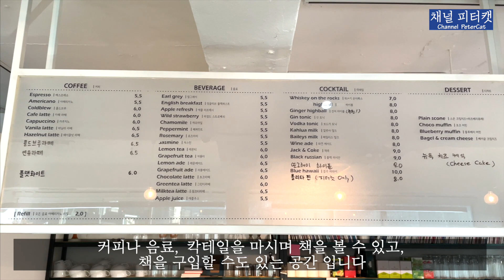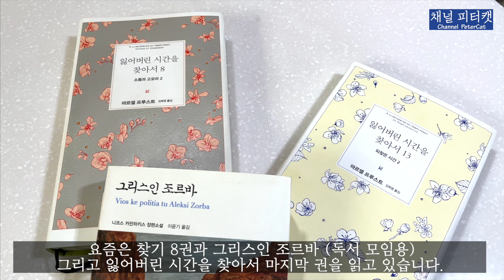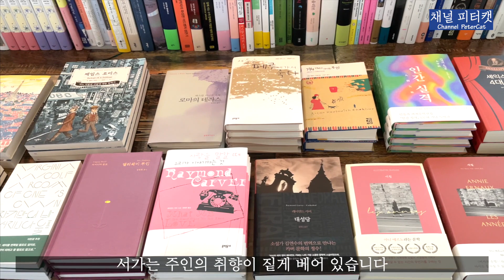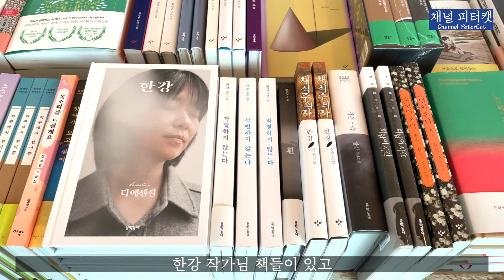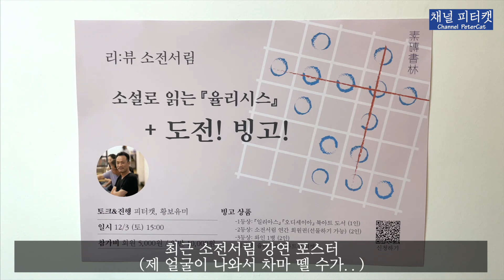피터캣 소개 - 경의선 책거리 북카페 겸 문학책방 피터캣 소개 영상 (북카페 브이로그)